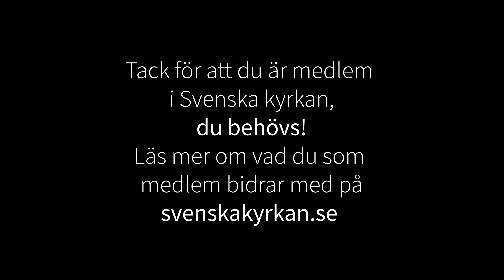Andakt 25 maj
Andakt i Lunds domkyrka 25 maj 2022. Präst Lena Sjöstrand.